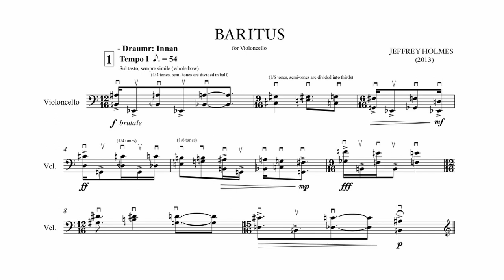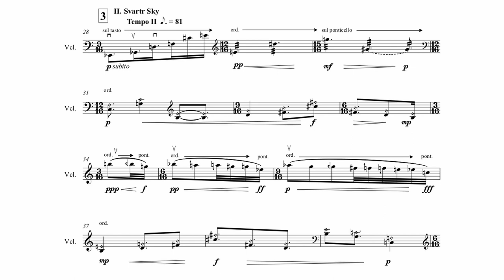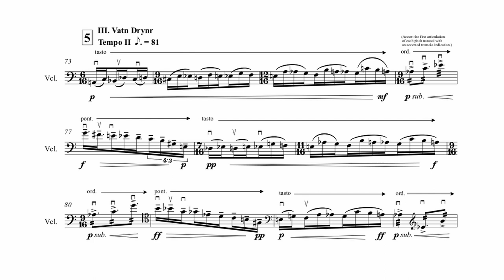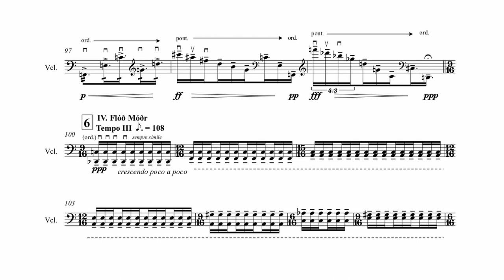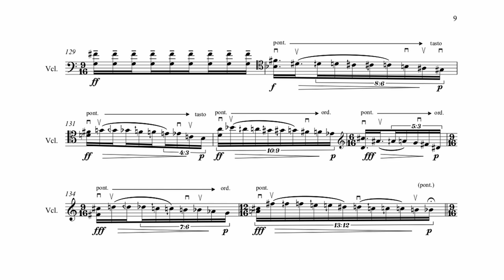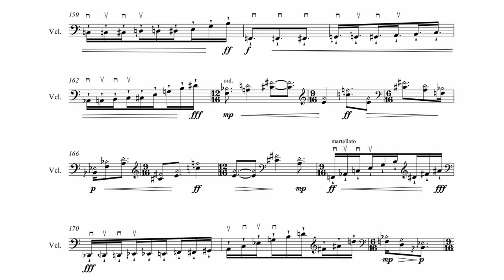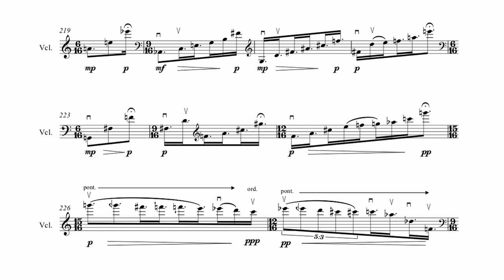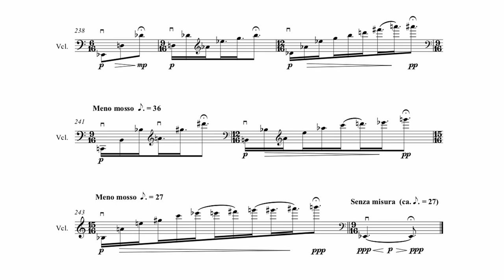BARITUS for Violoncello by Jeffrey Holmes : Peter Jacobson, cello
BARITUS for Violoncello by Jeffrey Holmes, 2013
Peter Jacobson, cello. Recorded 2021
released by Horch Records, 2022